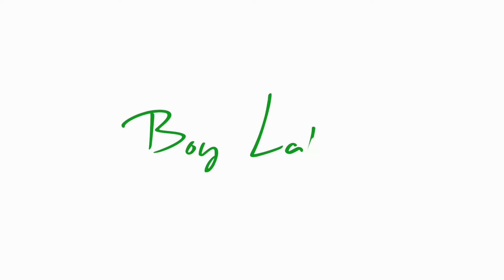CLUB LAYAT @ Mt. MAMBUTIG, Tarragona, Davao Oriental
Club Layat! Conquers Mt. Mambutig for the 3rd time! AYUSA UI!! 😂😂

EXPLORE | UNWIND | TRAVEL

Bukid - jong [feat. Prxple & Prince Ben]